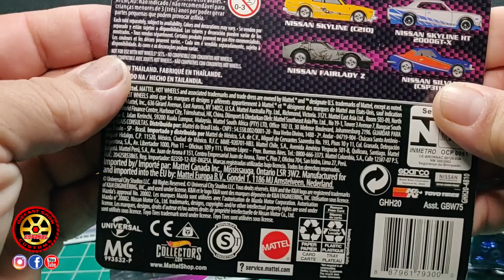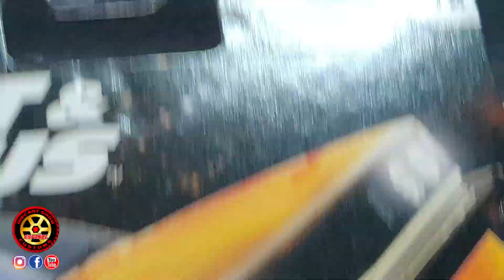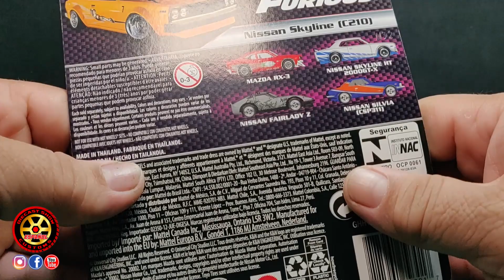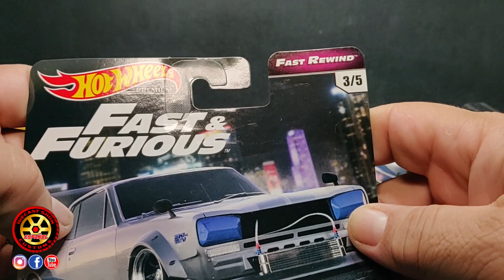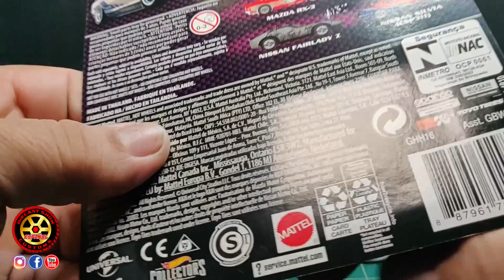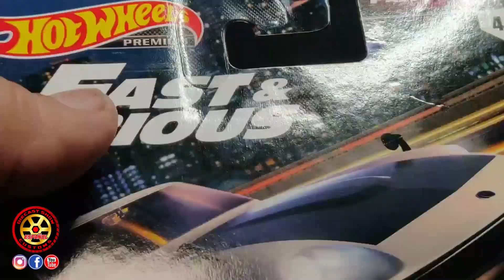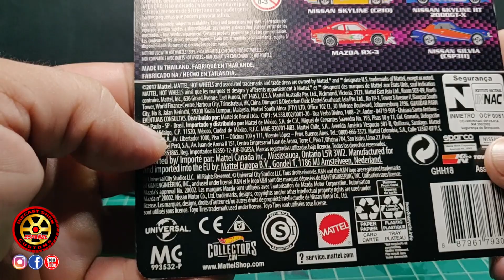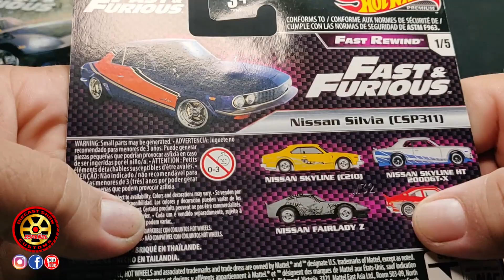Fast Rewind Hot Wheels Set 🆕🎥📺